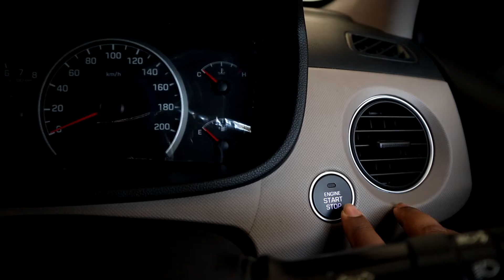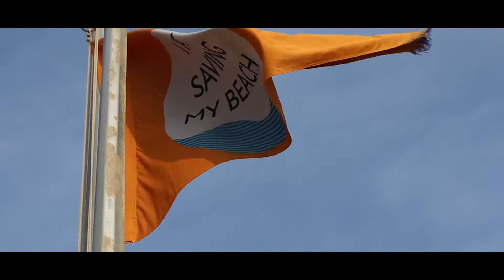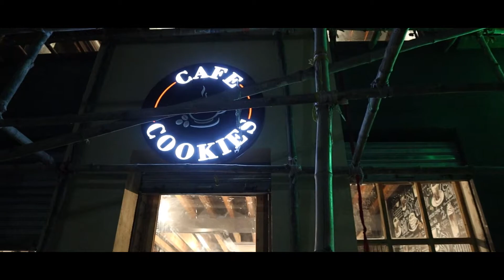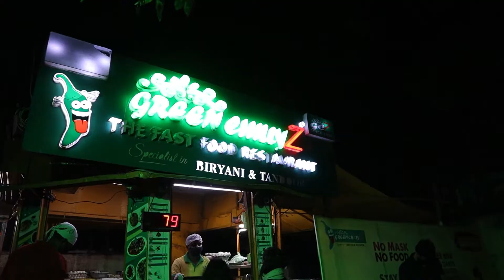GOLDEN SEA BEACH PURI ROAD TRIP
This is my 1st vlog of road trip to GOLDEN SEA BEACH, Puri.